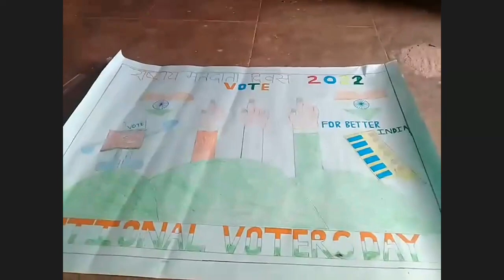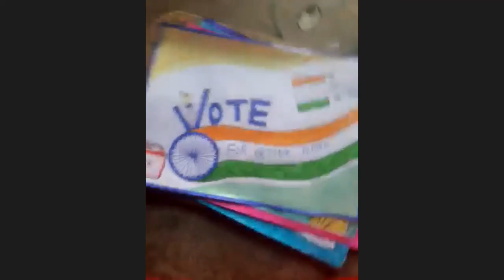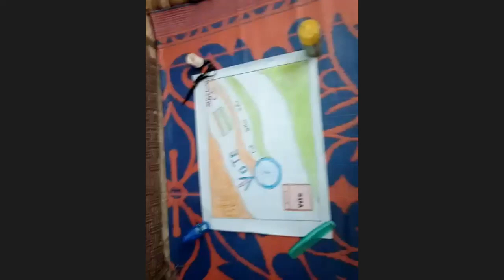National voters day celebrations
National voters day celebrations in Rajanna sircilla district KGBV schools